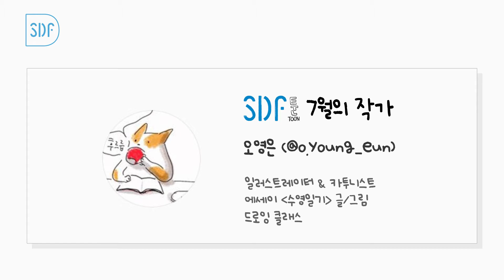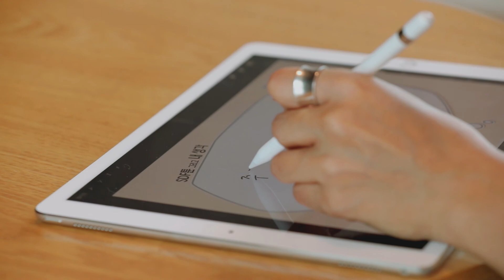SDF툰 7월의 작가 [디하인드 스토리] 오영은 작가의 D툰 연재 뒷이야기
SDF툰 7월의 작가 오영은 작가의 '고양이와 수다' 후기.